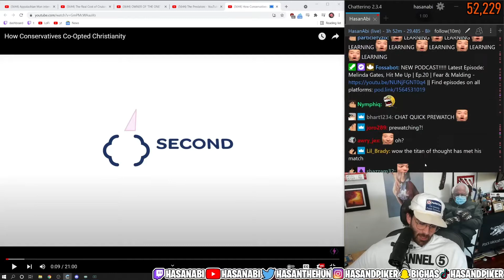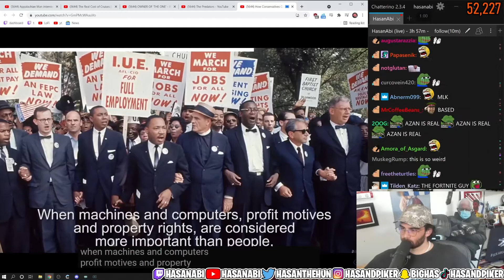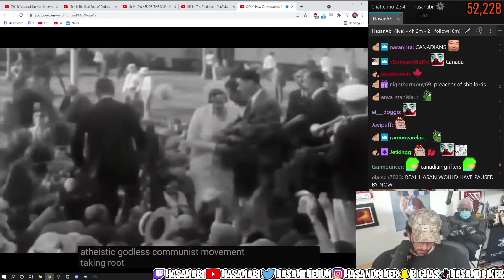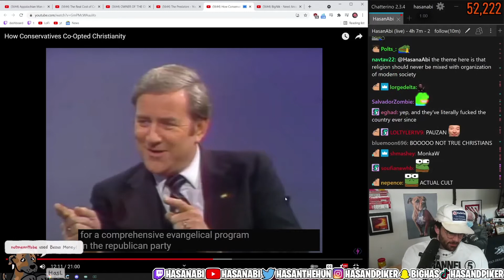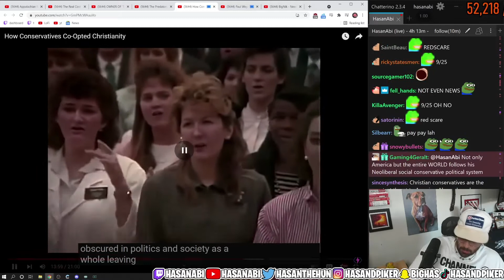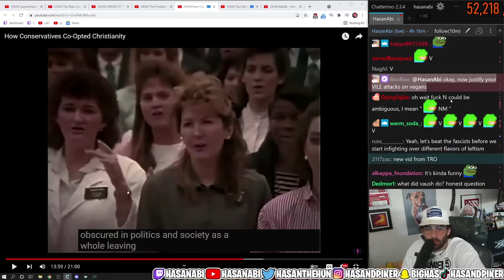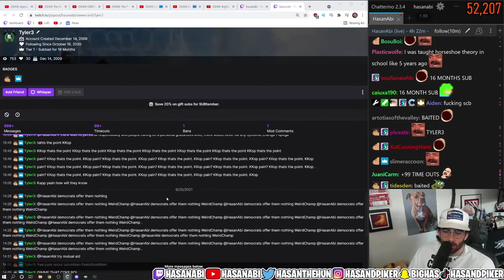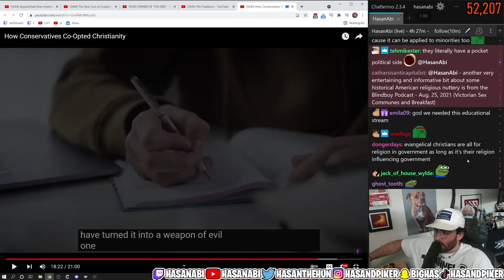Hasan reacts to How Conservatives Co-Opted Christianity | Second Thought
Just another channel in the almighty hasanabi clip industrial complex. :)

This video does not belong to me and if the owner of the video wants me to take it down i will

Hasanabi
Daily dose of hasanabi
Leftist
Reacts
Gaming
Politics
Commentary